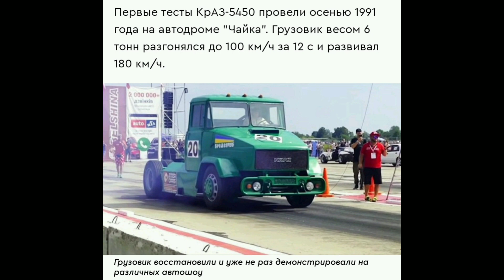Гоночный КРАЗ на форсированном танковом моторе !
Двигатель был собран специально для Краза на танковом  заводе Малышева в г.Харькове и доработан специалистами моторо-строительного цеха .
Разгон за 12 секунд  до 100 км : это средний показатель !!!
Самый быстрый разгон но проблемный и не долгий это - 7.9 секунд до 100 км .
При участии специалистов с ХАДИ .